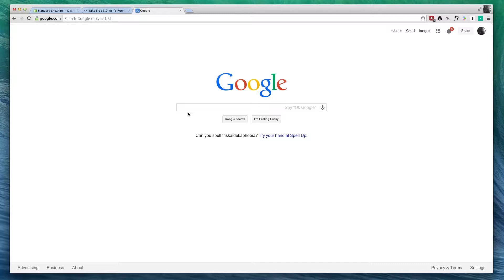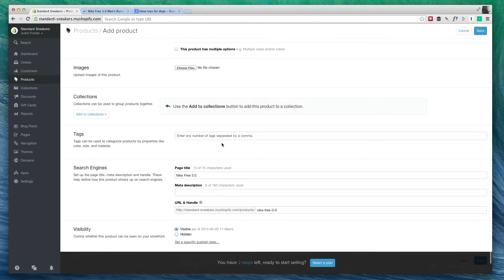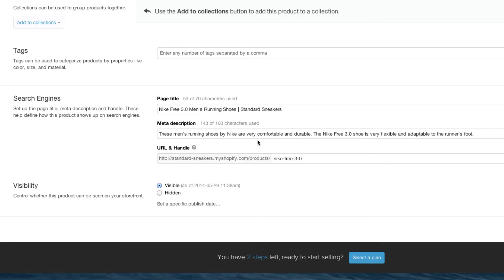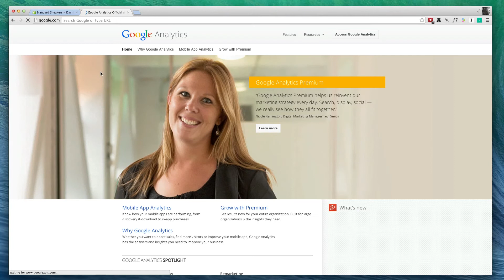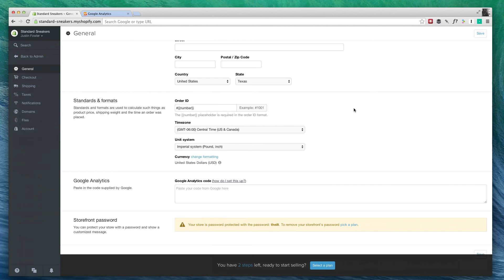How to Optimize Shopify for SEO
Learn how to optimize your Shopify ecommerce store to get more traffic, leads, and sales.